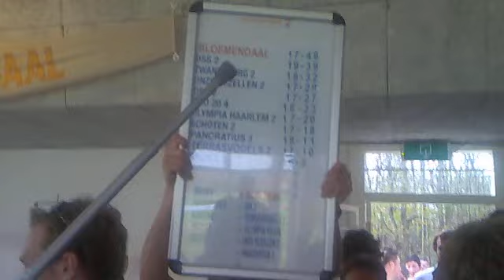BVC Bloemendaal2 Kampioen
BVC Bloemendaal 2 Kampioen!!! seizoen 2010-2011.